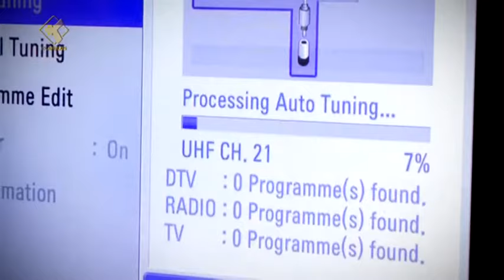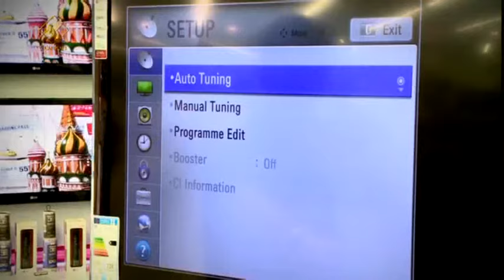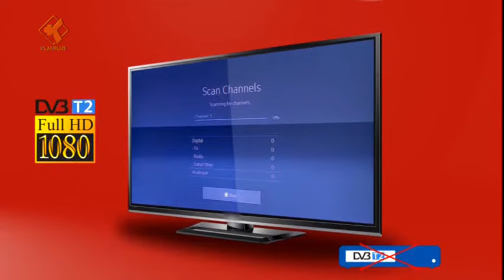klan tv ne gjirokaster dvb-t2 advert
recorded in doukades corfu ... klan tv show up the transmission center in Argirokastro